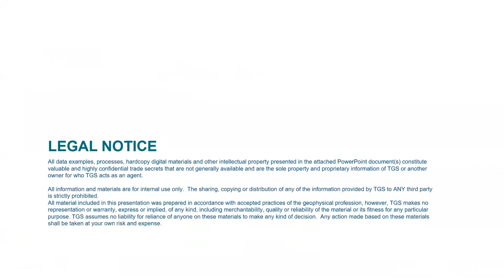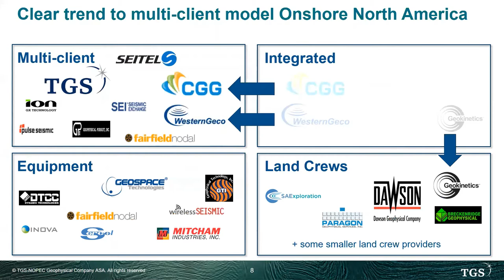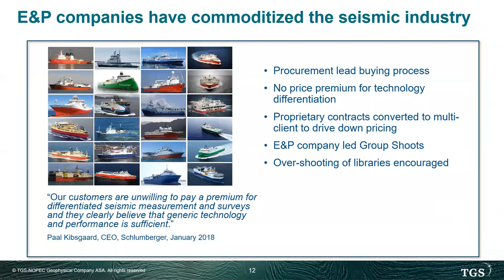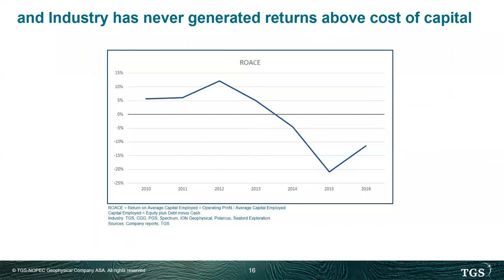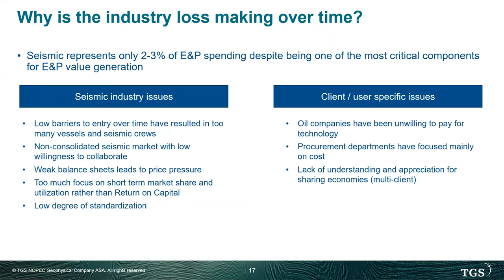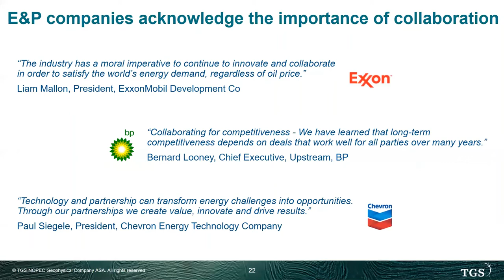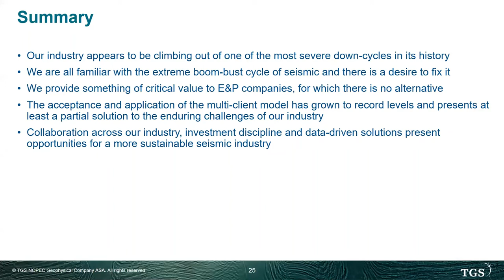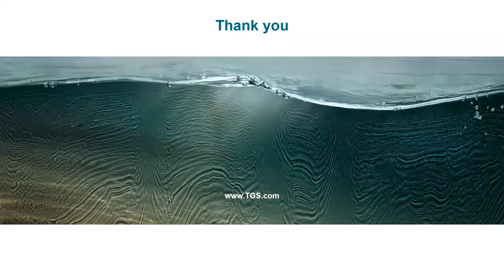EuroRAC Webinar Series 1: 3_State of the Global Seismic Industry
From the Europe Regional Advisory Committee's Webinar Series 1: State of the energy Industry in Europe, Kristian Johansen (CEO, TGS) presents "State of the Global Seismic Industry". This webinar was recorded 7 June 2018.

Abstract: Seismic is a global industry representing 2-3% of international E&P spending. The industry is dominated by four global players in addition to a large number of niche players both onshore and offshore. Being an early-cyclical sub-segment of the oil service industry, several seismic companies have been through a challenging time in the recent down-cycle. With the oil price back in the +70s, the outlook for the seismic industry looks better. Mr. Johansen will discuss some of the key drivers for growth and the value proposition for E&Ps going forward.